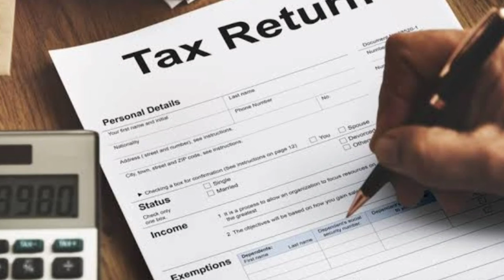Income Tax Return date extended 5th Time.ਇਨਕਮ ਟੈਕਸ ਰਿਟਰਨ ਦੀ ਮਿਤੀ 31 ਦਸੰਬਰ ਤੱਕ ਵਧੀ